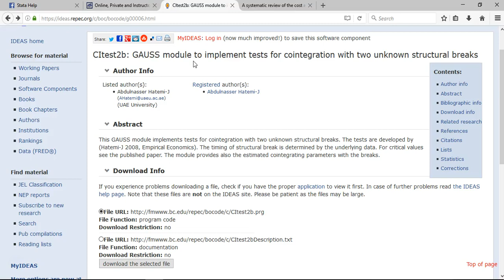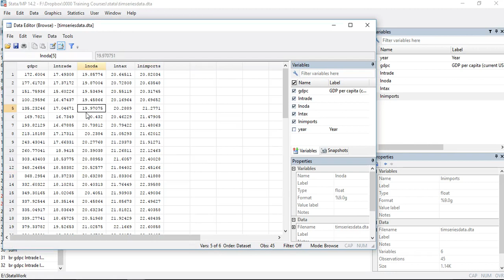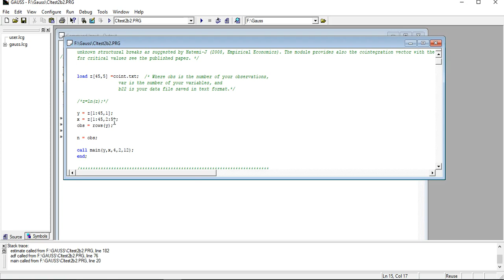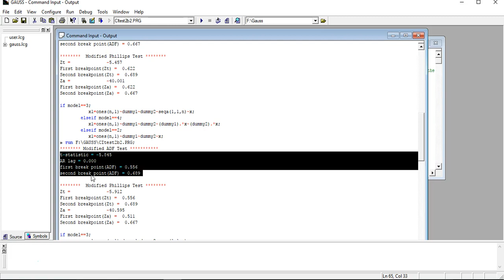Cointegration Test Including Multiple Breaks Using GAUSS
Cointegration Test Including Multiple Breaks Using GAUSS is another silenced clip from our online course in Econometrics using GAUSS. Providing private online courses in Econometrics Research using Stata, Eviews, R and Minitab. These short tutorials are part of the lessons which we edit to silence and share with our audience for free. The original videos containd discussions and questions answers between students and instructors of the course in Econometrics and Stata or Eviews. Enroll for a private online course towards your PhD research in Economics or Finance.